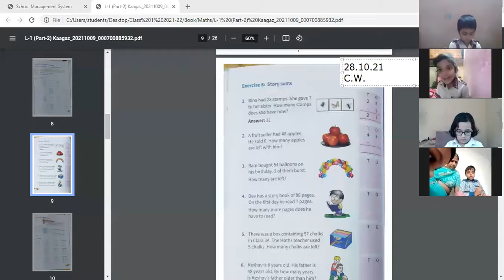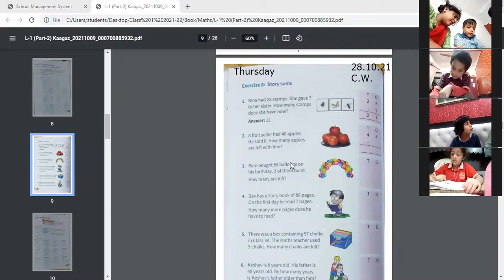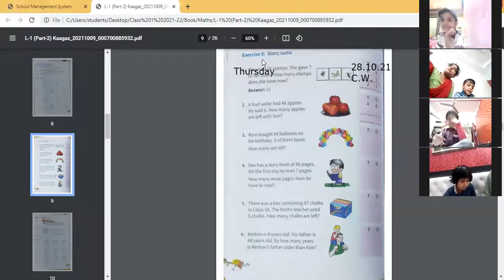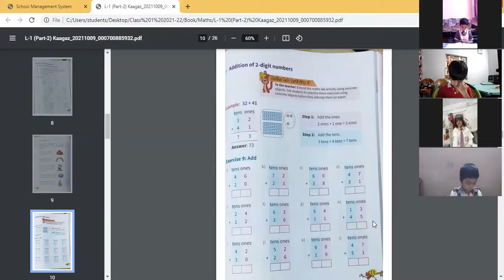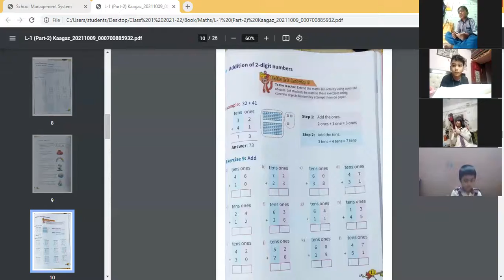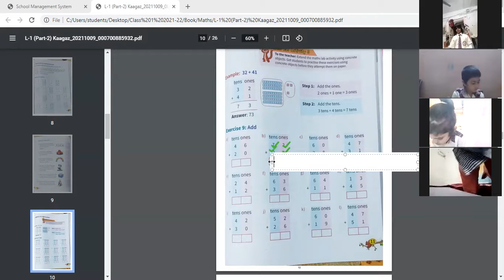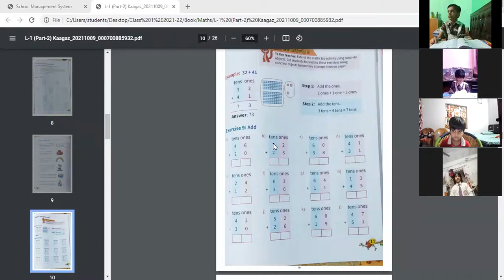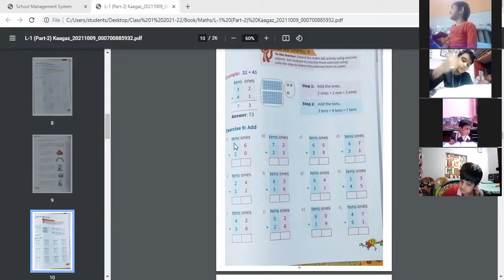Class 1 Maths L-1 Addition & Subtraction 1-99 (Pages-10&11) Date-28.10.21